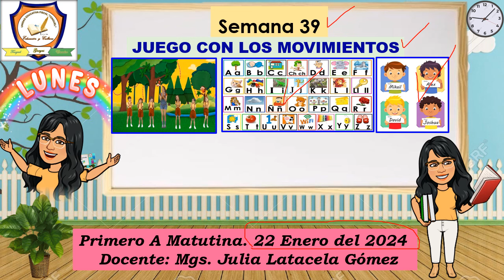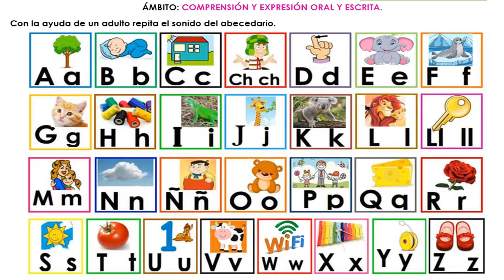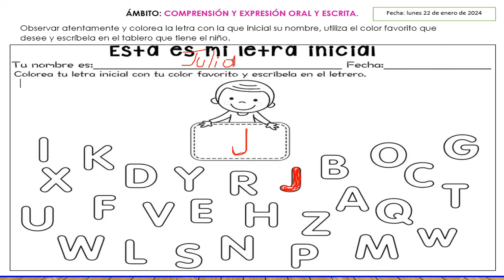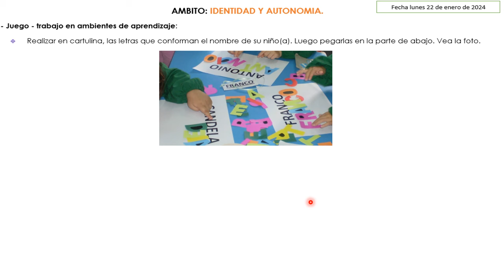Lunes 22 de Enero del 2024. Preparatoria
Moviendo nuestro cuerpo.
Abecedario.
Nombre.
Recortar